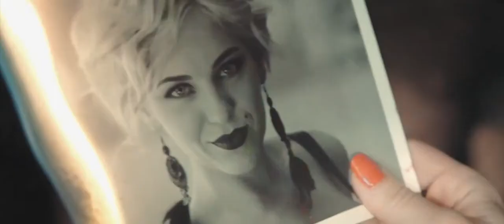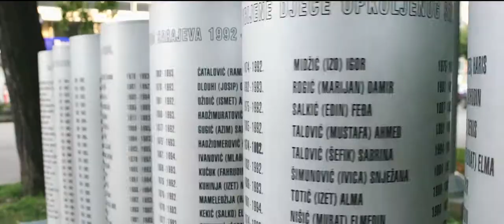Pavel Smirnov Cinematography Showreel 2017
Павел Смирнов - Cinematography Showreel 2017

Образование: СПбГУКиТ, Кинооператор, мастерская Эдуарда Розовского и Сергея Астахова.

Оператор-постановщик художественных и документальных фильмов, телесериалов, рекламных проектов в России и Европе.

Большой опыт работы с различной съемочной и операторской техникой.

Фильмы - участники и призеры российских и международных фестивалей.